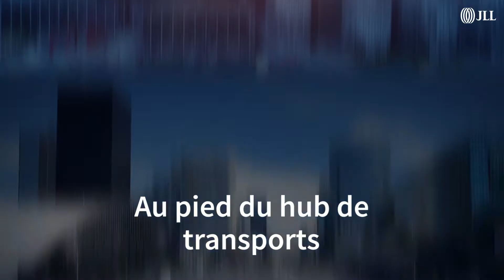Découvrez la nouvelle identité de Cœur Défense